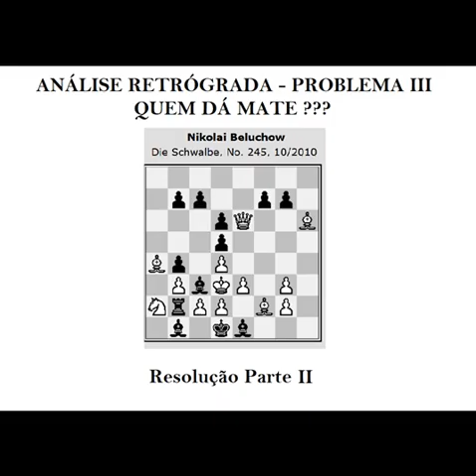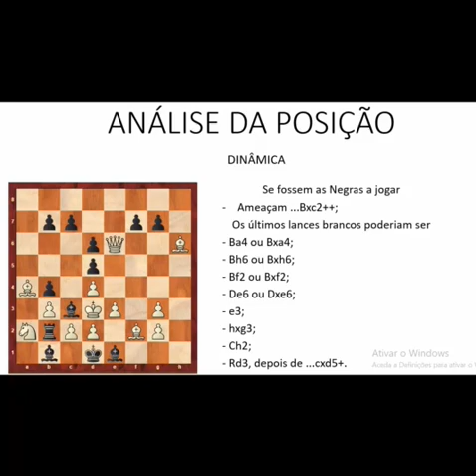XADREZ- ANÁLISE RETRÓGRADA: PROBLEMA III (SOLUÇÃO PT II)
Segunda parte da solução de um problema de ANÁLISE RETRÓGRADA cujo objetivo é determinar se são as Brancas ou as Negras a jogar, sendo que ambas ameaçam mate.